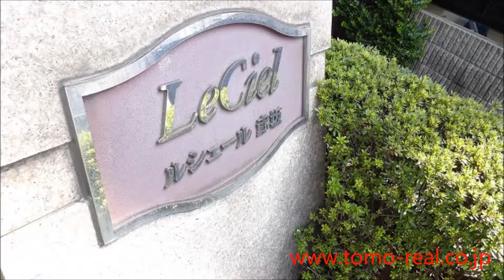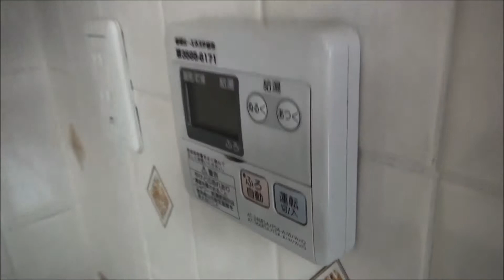ルシェール赤坂｜1DK 33m2｜赤坂のマンション専門 Tomo Real Estate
港区赤坂のマンション「ルシェール赤坂」のことなら、赤坂のマンション専門　Tomo Real Estate(トモリアルエステート）へ！

ルシェール赤坂は赤坂駅徒歩5分、1997年築の分譲賃貸マンションです。都会の中心でありながら氷川神社や檜町公園とご近所には緑が多いエリア。33㎡の1DKタイプ、収納が大きく魅力的な間取りです。

Leciel Akasaka is a condominium/rental apartment.5 min. from Akasaka station.

～赤坂のマンション専門 ～

1st floor 9-1-26 Akasaka Minato-ku Tokyo Japan